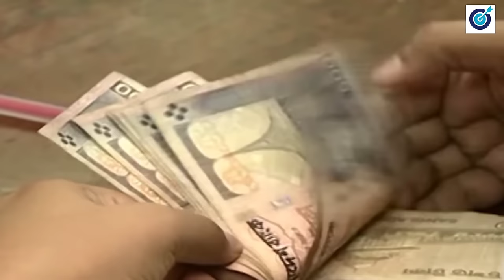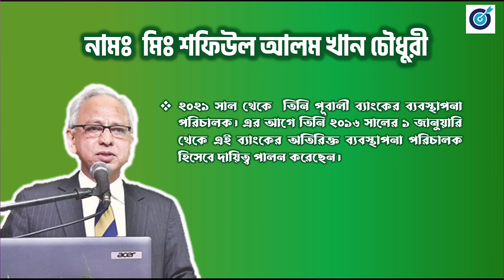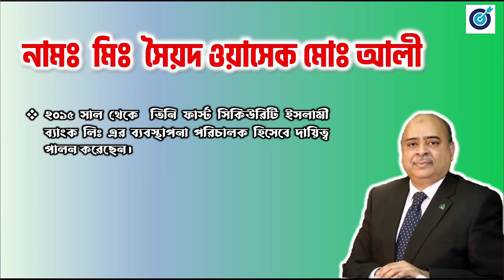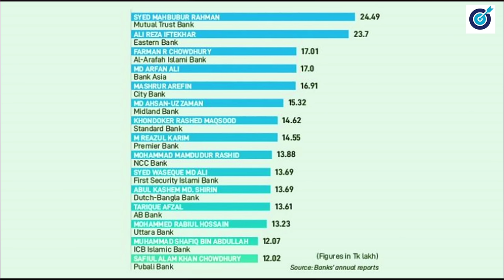কোন ব্যাংকের এমডি সবচেয়ে বেশি বেতন পায় | Banks Managing Director Salary | ব্যাংকারদের মাসিক বেতন কত?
Which Banks Managing Director getting Hight Salary in Bangladesh?